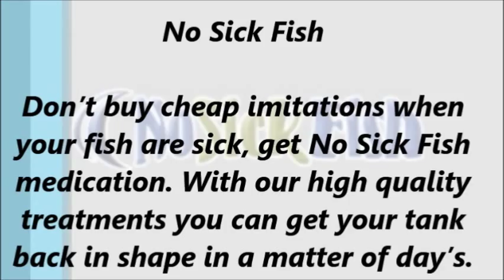Fish Medicine: Popeye Fish Disease Treatment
We have the best reef safe fish tank medicine on the market today. Don’t buy cheap imitations when your fish are sick, get No Sick Fish medication With our high quality treatments you can get your tank back in shape in a matter of day’s. Here atNo Sick Fish we have a comprehensive range of fish medicine to help keep your tanks and fish clear of disease and parasites.
Address: 511 Bailey Ave, New Hampton, IA 50659, USA